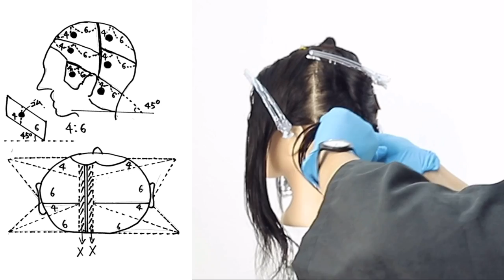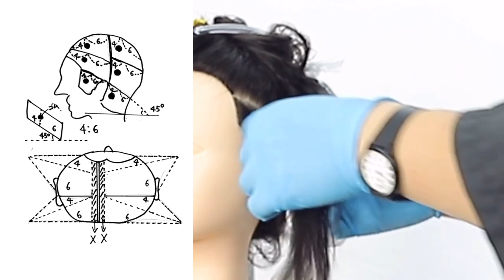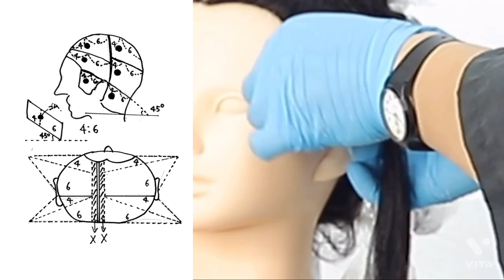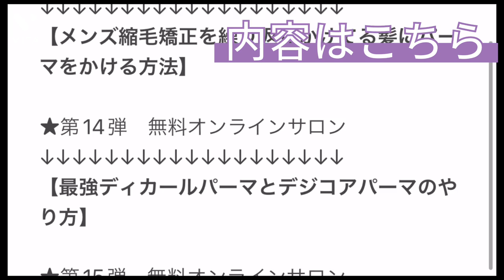【セルフカラー】市販ホームカラーブリーチ 自宅でバレイヤージュ方法！how to balayage yourself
★動画で使用したトリートメントの詳しい情報はこちらから